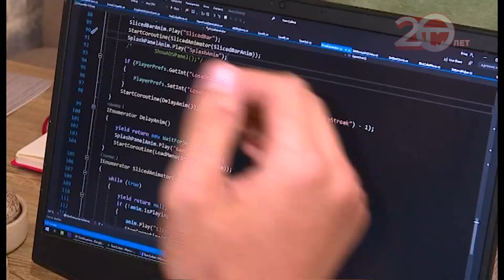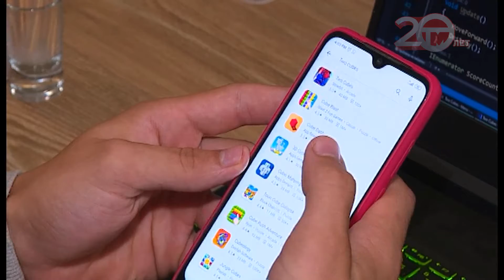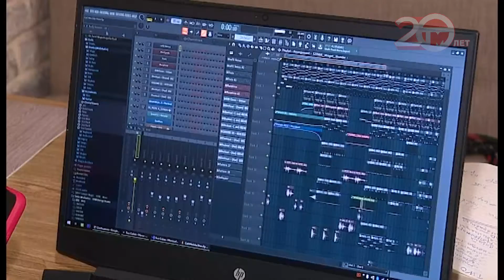Уссурийский кикбоксёр создал игру для смартфонов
Уссуриец создал игру для смартфонов. Местный кикбоксёр решил сменить сферу деятельности. Без знаний программирования, дизайна, моделирования и  других нюансов. За полгода парень освоил основные детали, специальный  язык и выпустил продукт. Игра пока доступна телефонам на базе системы Android.